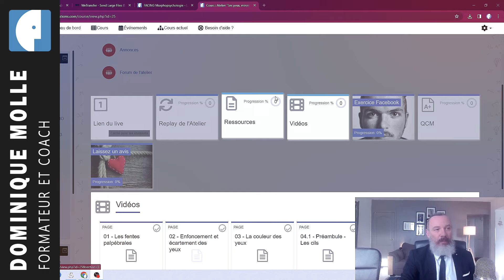💣 Ce message va s'auto détruire le 26 janvier 2024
🌟 Offre Spéciale Limitée : Profitez d'une réduction exceptionnelle de 50€, passant de 150€ à seulement 100€ si vous vous inscrivez avant demain soir !

Découvrez le secret du langage non-verbal des yeux avec notre formation en ligne spéciale ! 🔍 Rejoignez-nous pour une session intensive de 2h30 à 3h où vous apprendrez à décrypter l'expression et les subtilités du regard. De la couleur des yeux à l'écartement, chaque détail compte pour comprendre votre interlocuteur.

🎯 Ce que vous apprendrez :

- Analyser les écarts et le rapprochement des yeux
- Identifier les signes uniques dans l'iris et leur signification
- Maîtriser l'art de lire les yeux pour une communication efficace

✅ Accès à Vie à la Plateforme : Révisez et perfectionnez vos compétences à tout moment grâce à un accès illimité à notre plateforme dédiée.

📅 Date : Le 15 février
🎁 Idée Cadeau : Un cadeau unique et enrichissant pour la Saint-Valentin !

Ne ratez pas cette opportunité de devenir un expert en analyse du regard. Inscrivez-vous maintenant et transformez votre communication non-verbale ! 💬

🙋‍♂️ Formation Coach Professionnel spécialisé dans l’analyse non verbale, en partenariat avec l'organisme de formation B-LENOS @B-Lenos, certifié QUALIOPI et éligible au financement: France Travail (Pôle Emploi) - OPCO - CPF - FAF :